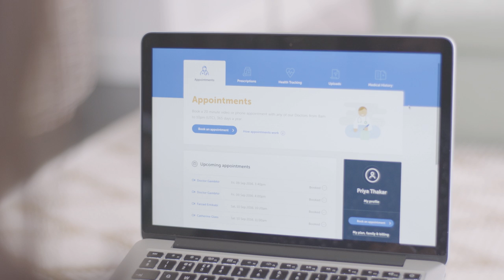Priya's Story - Doctor Care Anywhere